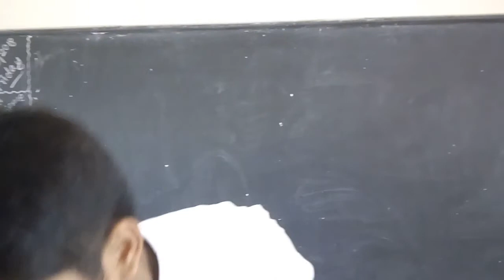Discipline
Cartoon Strip
Bishop Moore Vidyapith CHERTHALA. School Code : 42032